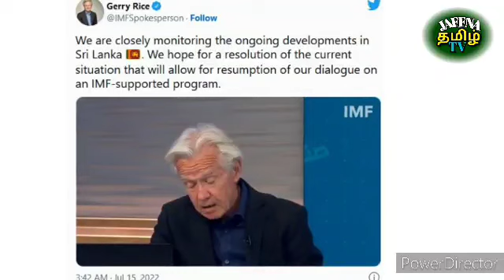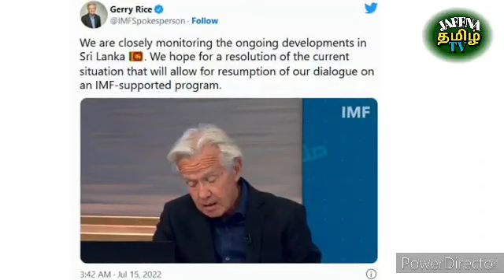இலங்கையின் இன்றைய இரவுநேர செய்திகள் | Tamil channel | JAFFNA TAMIL TV | 15.07.2022